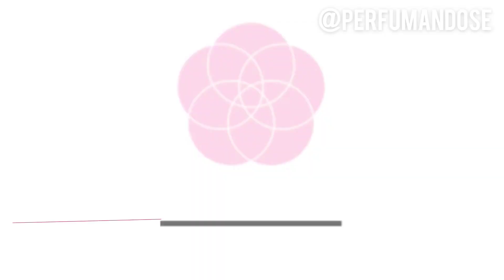PERFUMES DOCES USÁVEIS NO CALOR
Oiii, gente!!
Tudo certinho por ai?
Nesse vídeo eu venho falar com vocês sobre perfumes doces que a gente consegue usar mesmo no calor, sem agredir ou sufocar. Pra quem é formiga como eu e ama um perfume docinho mesmo em dias quentes !

Espero muito que vocês gostem da minha seleção 🥰

E se vc está conhecendo o canal através do YouTube me conta!
E aproveite e siga nosso Instagram que já tem mais de 20mil cheirosas 🥰

Uma beijoca e até a próxima se Deus quiser ❤️